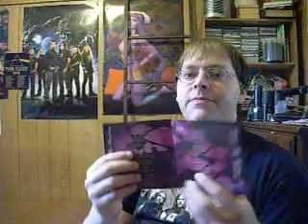Opeth - ORCHID Album Review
THE OPETH DISCOGRAPHY
Debut Album: Orchid (1994)

Opeth is a powerhouse in the metal community these days, but how did it all begin? it began in 1990 but didn't show its fangs and wings until 1994's landmark debut release of Orchid. While steadfast in its black metal sound, the album also showcases the band's ability to intermingle two other genres into the mix, death and progressive metal. the result was a band that for a long time was almost unclassifiable, until some genius came up with the progressive death metal tag (many years later, once most of the black metal sound had departed from Opeth's music) which has stuck. Remember how At the Gates acting as a springboard for the Gothenburg metal sound? Opeth was the springboard for the progressive death metal community. this album may not be the one that bands today will cite as their primary influence, however, it certainly played a part. (Farmakon, for example, didn't cite Orchid but instead Still Life as their principle influence) why? simple. without Orchid there is no Morningrise, My Arms Your Hearse, Still Life, Blackwater Park...etc., and not just because of a chronological issue, but because from these humble roots, Opeth expanded their sound outside their own large musical box to create masterpiece after masterpiece afterward.